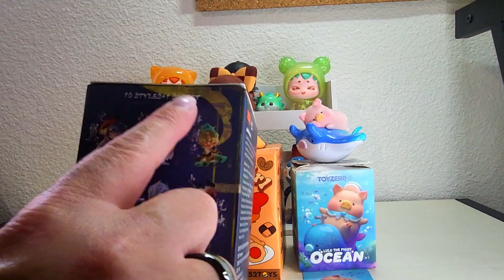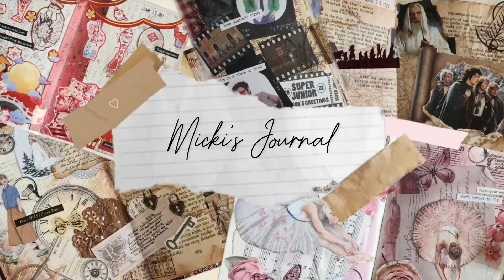Random KikaGoods Blind Box Unboxing! Collab with @The_Mystery_Nerd